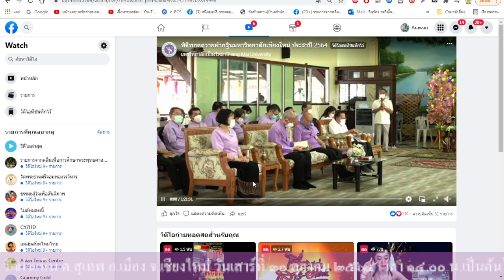2021-10-31 10-35-39-(ส.)พิธีทอดถวายผ้ากฐินมหาวิทยาลัยเชียงใหม่ ประจำปี ๒๕๖๔ ณ วัดฝายหิน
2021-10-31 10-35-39-(ส.)พิธีทอดถวายผ้ากฐินมหาวิทยาลัยเชียงใหม่ ประจำปี ๒๕๖๔ ณ วัดฝายหิน ต.สุเทพ อ.เมือง จ.เชียงใหม่ เวลา ๑๔.๐๐ น.เป็นต้นไป